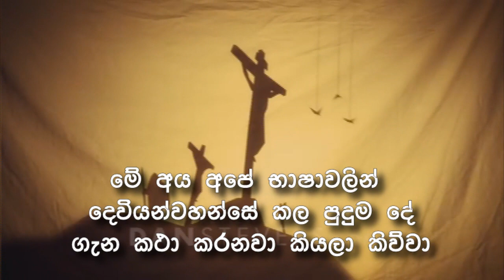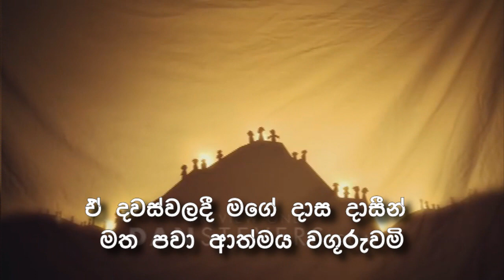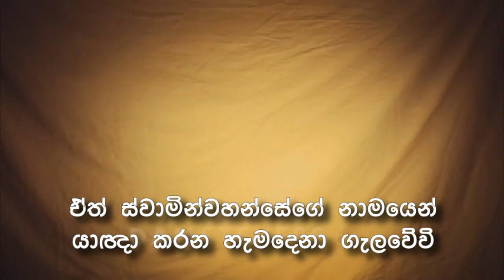පෙන්තකොස්ත දවස ගැන ...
The Christian Centre, Ratmalana